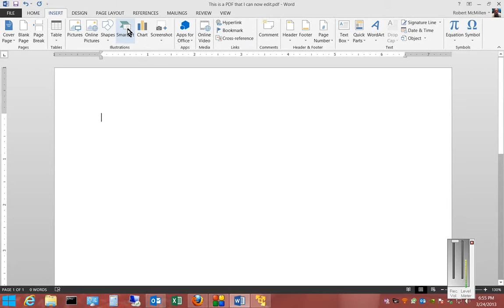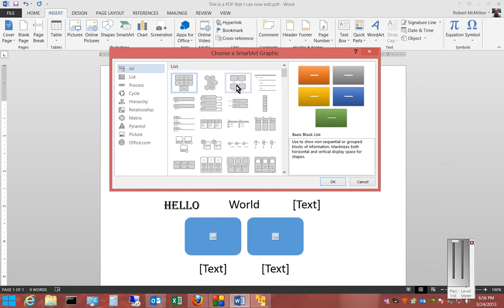How to use Smart Art in Microsoft Word 2013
Author and talk show host Robert McMillen shows you how to use Smart Art in Microsoft Word 2013